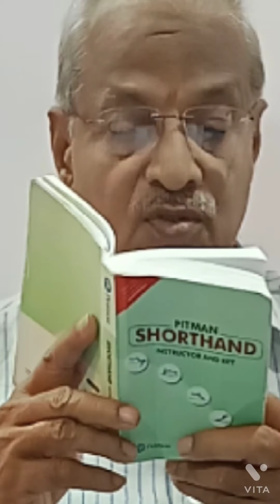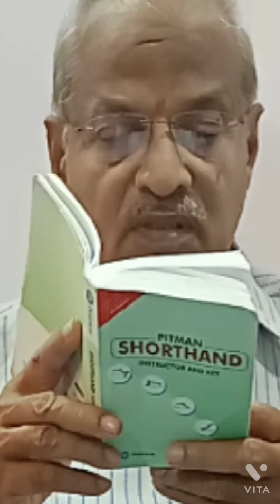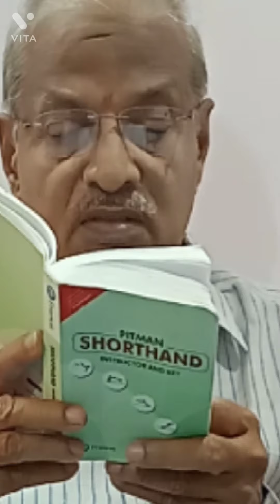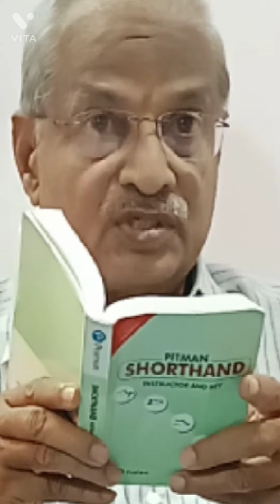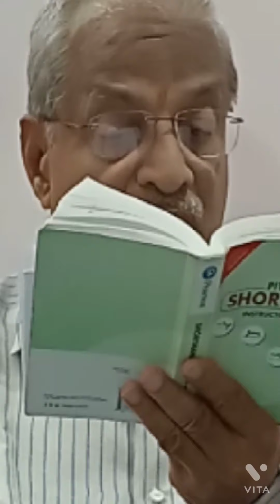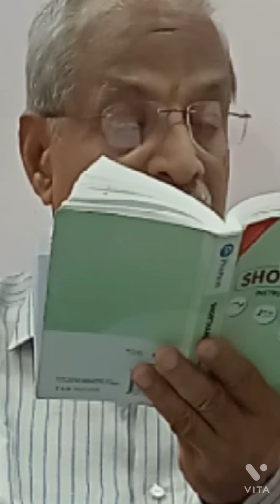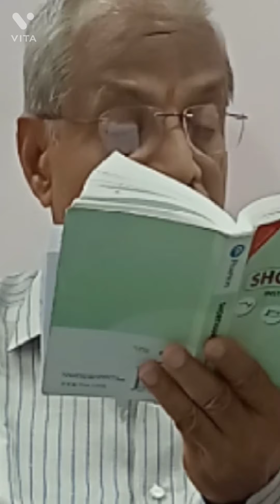108. ఇంగ్లీష్ షార్ట్ హ్యాండ్ తెలుగులో - SEC.5 OF SPECIAL CONTRACTIONS BY LAKSHMI PRASAD PICHIKA.